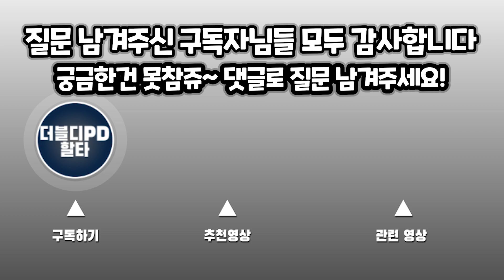부린이를 위한 Q&A 시즌2 (39-2) | 현재 시드머니가 적은데 초기재재 어떤가요?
안녕하세요 더블디 피디 입니다.
여러분들이 궁금하셨던 부동산 질문을 댓글로 남겨주시면 소개와 답을 드리는 Q&A코너입니다.

부동산에 관련된 궁금한 점이 있다면 언제든지 영상에 댓글을 남겨주세요
궁금한점들을 모아서 부린이를 위한 Q&A 영상에서 소개하고 답을 드리겠습니다

00:00 인사
00:28 시드1억 초기재재 어떻게 생각하시나요?
03:45 구축 재개발예정 아파트 몸테크 어떨까요?
06:35 어린자녀두었는데 신도시 신축 VS 입지좋은 구축?
09:21 OS요원 신뢰해도 될까요?
13:19 채널폭파 질문들을 위한 답변 고민
15:54 끝인사